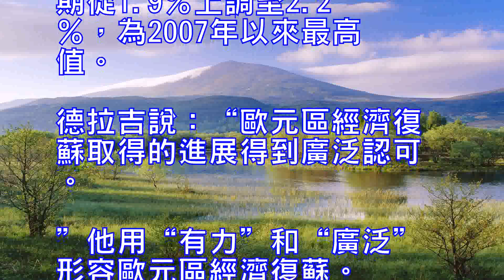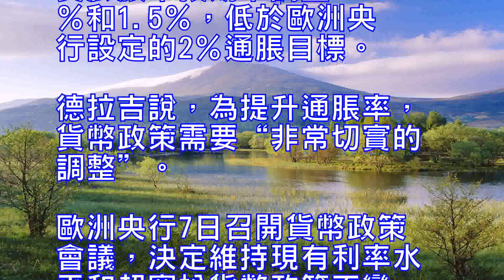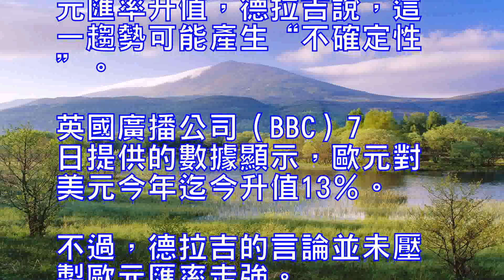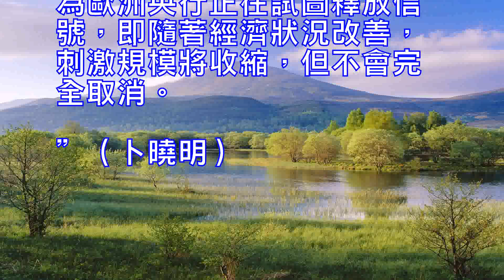復蘇有力廣泛歐元區經濟增速預測十年最快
歐洲中央銀行最新預測，2017年歐元區經濟增速將達2.2％，為十年來最快。

歐洲中央銀行行長馬裡奧·德拉吉說，今年上半年，歐元區經濟增速超出預期。歐洲央行把今年經濟增長預期從1.9％上調至2.2％，為2007年以來最高值。

德拉吉說：“歐元區經濟復蘇取得的進展得到廣泛認可。”他用“有力”和“廣泛”形容歐元區經濟復蘇。

他說，自2013年以來，歐元區增加瞭600萬個工作崗位。

不過，歐洲央行把歐元區2018年和2019年的通貨膨脹率預期下調至1.2％和1.5％，低於歐洲央行設定的2％通脹目標。

德拉吉說，為提升通脹率，貨幣政策需要“非常切實的調整”。

歐洲央行7日召開貨幣政策會議，決定維持現有利率水平和超寬松貨幣政策不變。

德拉吉說，歐洲央行可能在下月就貨幣寬松措施何去何從作出決定。作為量化寬松政策的一部分，歐洲央行現階段每月買入大約600億歐元（約合724億美元）債券。
【擔憂匯率】
提及歐元對美元匯率升值，德拉吉說，這一趨勢可能產生“不確定性”。英國廣播公司（BBC）7日提供的數據顯示，歐元對美元今年迄今升值13％。
不過，德拉吉的言論並未壓製歐元匯率走強。歐元對美元和英鎊匯率雙雙繼續上漲。
阿伯丁標準投資公司投資經理帕特裡克·奧唐奈說：“毫無疑問，歐洲央行對歐元升值感到擔心，但德拉吉對此確實無能為力。”
奧唐奈說，市場廣泛預期，歐洲央行將在10月宣佈計劃收緊量化寬松政策。
萬神殿宏觀經濟學研究公司首席歐元區經濟分析師克勞斯·維斯特森說：“我們認為歐洲央行正在試圖釋放信號，即隨著經濟狀況改善，刺激規模將收縮，但不會完全取消。”（卜曉明）